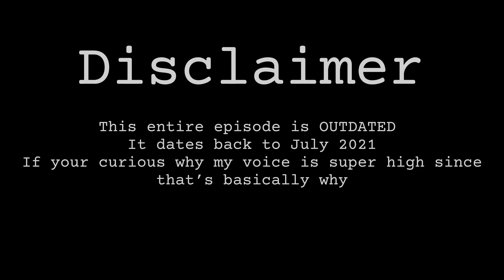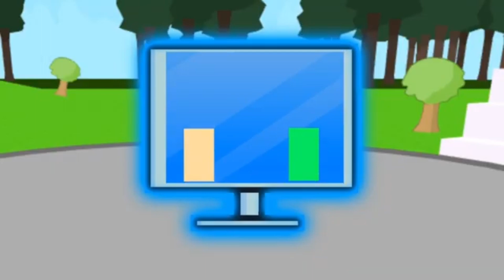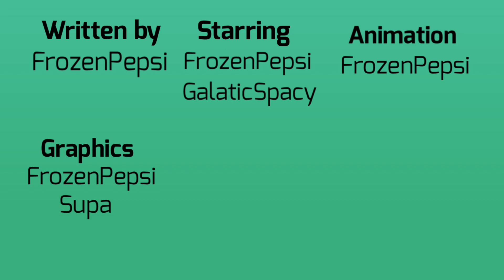GOG 2: "Are you assuming My Gender!?" - Gold Of Gratitude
This is a REVAMP episode, meaning this is a reuploaded episode from July 2021. I edited some things and removed unnecessary parts

Please do NOT vote

Anyways hoped you enjoyed.

Original Upload/Timeline: July 9th, 2021